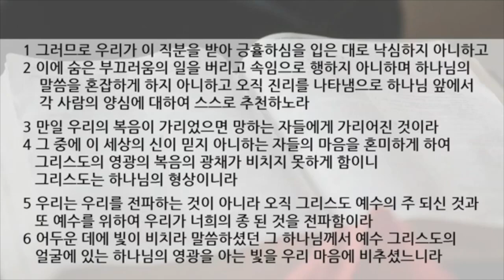[프랑크푸르트 한마음교회] 수요 예배 설교 | 2020.05.06 | 분명하게, 선명하게 | 이찬규 목사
분명하게, 선명하게 (고린도후서 4장 1~6절)